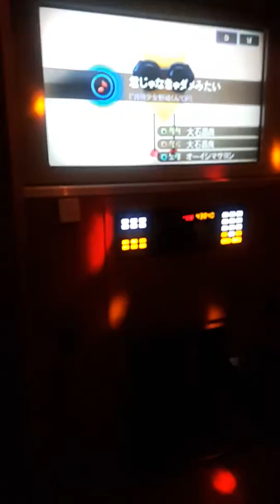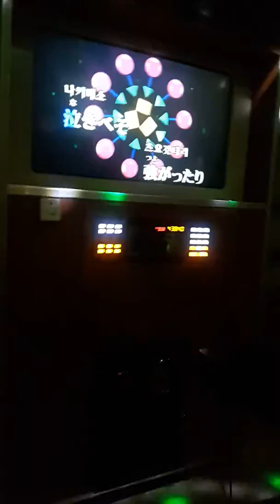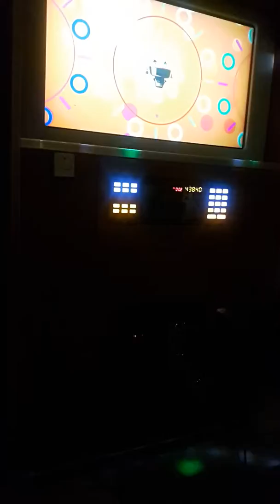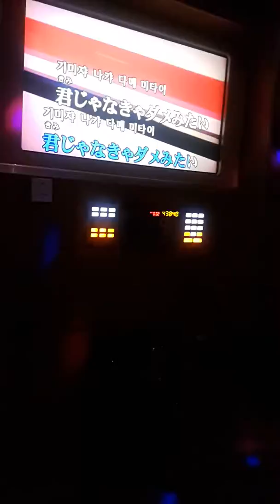코인노래방, 월간소녀노자키군-네가 아니면 안될거같아